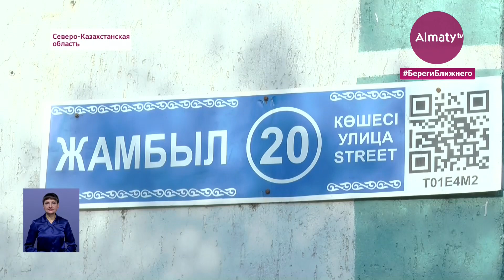Многоквартирный дом, где живут пенсионеры, на грани обрушения в Петропавловске (26.10.20)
В Петропавловске многоквартирный дом, где в основном живут пенсионеры, на грани обрушения. Проблем в аварийном доме немало, а на днях и вовсе обрушилась кровля. Жильцы не пострадали. В городском акимате развели руками, мол поделать ничего не можем, пока людям придётся пожить в аварийном доме, передает корреспондент Almaty.tv.